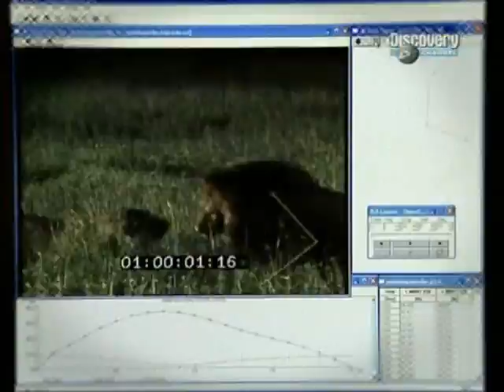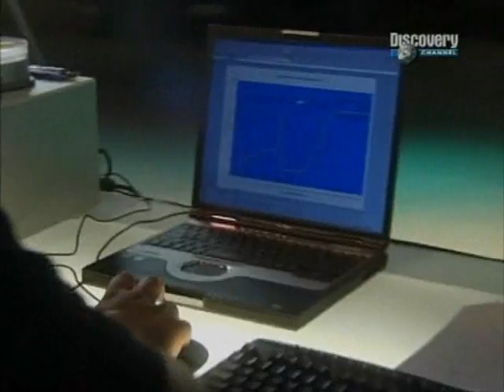DUELO ANIMAL HIPOPOTAMO VS TIBURON TORO 1/5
EL REY DEL RIO